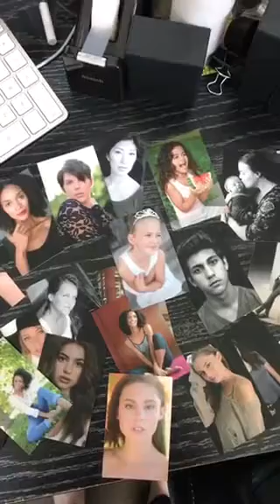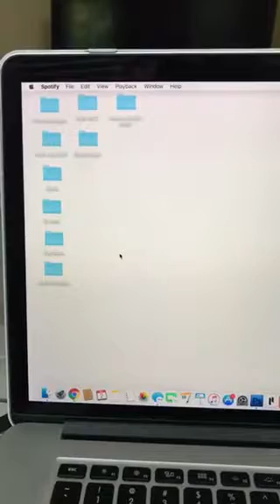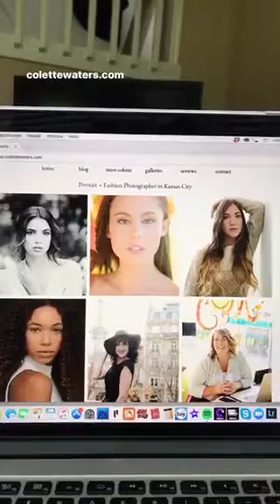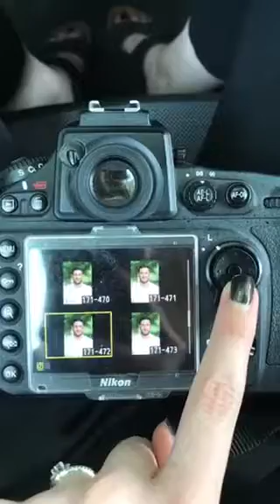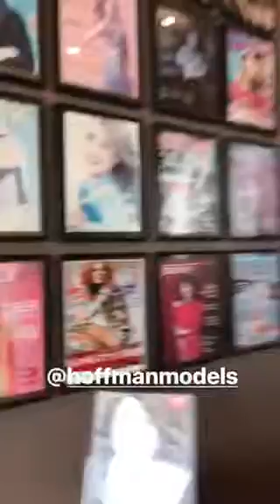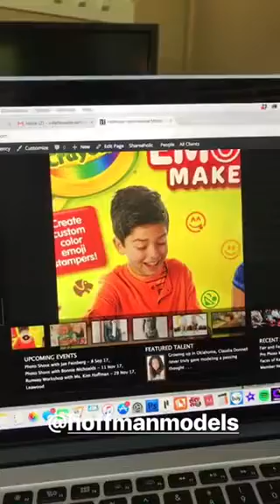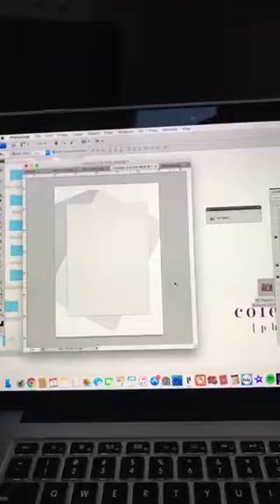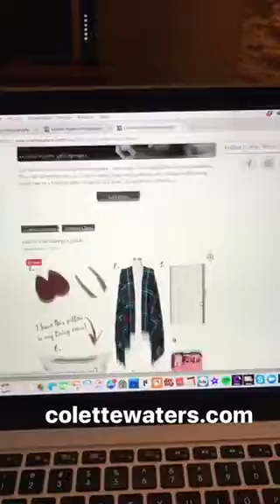The KC Creatives Takeover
Colette Waters taking over The KC Creatives Instagram: Sept. 2, 2017